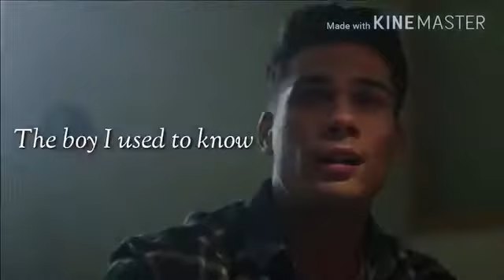Fangs and SweetPea 🐍😍